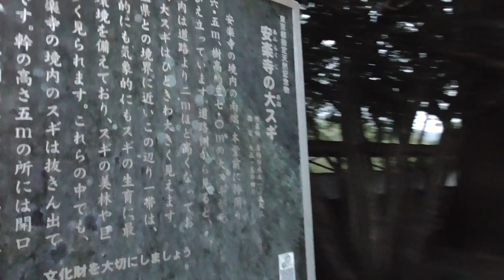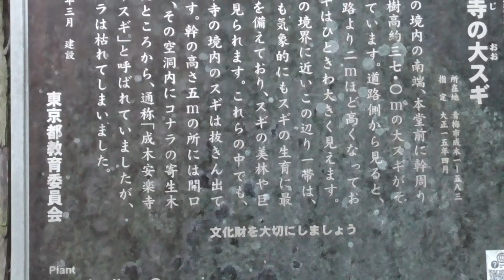青梅市でロケーション、速水もこみち主演の旅情ミステリー「浅見光彦シリーズ」風のなかの櫻香＃速水もこみち＃安楽寺＃青梅市＃青梅市ロケーション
ドラマのロケーションにも使われた静かで見ごたえのある綺麗なお寺です。入口にある大杉は見応えありです。
ドラマあらすじ

ルポライターの浅見光彦（速水もこみち）は、雑誌「旅と歴史」の依頼で女の園・尼寺霊場での尼僧の暮らしぶりを取材するため、古都・奈良に在る尊宮寺を訪れる。
尼寺は多くの女性たちの祈りが閉じ込められた館であり、光彦にとっては神秘の世界とも言える。

光彦はその尊宮寺に向かう途中、櫻香（志田未来）という女性と偶然出会う。
櫻香は5歳の時に児童養護施設「こもれびの里」から尊宮寺に引き取られた。
御前様と呼ばれる朝比奈慶尊（高林由紀子）の庇護を受け、春日経円（佐藤仁美）を母親代わりにごく普通の女性として育てられ、今は19歳となっていた。

尼僧になるかは櫻香の意思に委ねられてはいたが、ここに来たのも何かの運命と得度式を受けることを心の中で決めていた。

男子禁制の尊宮寺だが、慶尊御前の特別な計らいで光彦は取材を許された。
突然現れたイケメン男子の訪問に質素な生活を続けていた尼僧たちのざわめきは隠せない。
櫻香に寺を案内される光彦だが、すでに興味の先は捨て子だったと語る櫻香の境遇へと移っていた。

その興味を更に掻(か)き立てられたのは、慶尊から見せられた「櫻香を出家させるな」と書かれた脅迫めいた差出人不明の手紙。
櫻香の力になって欲しいと頼まれた光彦。
だが、慶尊にその理由を尋ねても多くを語ってもらえない。
そんな折、帰りがけに寺の様子を伺う男を見かける光彦。

しかし、険しい表情の男を覆い隠すように、突然現れた女性がその場から男を連れ去って行った。

翌日、光彦の母・雪江（佐久間良子）が光彦の旅先・尊宮寺に突然現れたことで、慶尊と雪江が旧知の仲だったとを知る。
光彦は、改めて櫻香の出生にまつわる過去を聞く。
櫻香の母は、恋人が三重県・志摩の大王崎から飛び降り自殺して亡くなった後、彼の子を身籠(みごも)っていることが判明するが、一人では育てられないと児童養護施設の前に櫻香を置いて逃げてしまったのだという。

自身の出生の事情を知った櫻香は、母の名･高原紫（ゆかり）だけを頼りに、
得度式を受ける前に出生の秘密知りたいと、光彦を伴い母親を訪ねて志摩へと向かう。
志摩で高原紫という名前だけを頼りに聞き込みをして回る光彦と櫻香は、尊宮寺で見かけた謎の女性を見かける。
地元の人の話によるとその女性は、志摩では一番の資産家で由緒ある名家・月舘エンタープライズのお手伝い・七原聖子（石野真子）だという。

聖子の後を追い月舘家にやって来た2人は、玄関前で月舘家執事・荒井元博（前田吟）が業界紙の記者だという葛谷健司（趙珉和）と何やら押し問答をしているところに出くわす。
その時の光彦はまだ、葛谷が絡む殺人事件に巻き込まれることなど知る由もなかった。

その後、光彦は櫻香を奈良に帰らせ、改めて月舘家を訪れ、聖子から話を聞く。
櫻香の母・紫は月舘家のお手伝いとして働いていたが、跡取り息子・春行（二階堂智）と愛し合っていた。
春行は紫との結婚を当主の正行（品川徹）に願い出たが許されず、思い詰めて自殺?
それを知った紫はショックを受け、春行の死後に産んだ櫻香を施設に預けたすぐ、後を追うように自殺したという。

この話が事実ならば、櫻香は月舘家当主・正行のたったひとりの血縁者ということになる。
しかし、その後の調べで春行の遺体が発見されていないことを知った光彦は、春行は生きており、寺の様子を伺っている男が手紙の主が春行なのでは? と勘づく。

櫻香と春行を会わせるべく志摩に急いだ光彦だが、その矢先に事件が起きてしまう。
漁港で発見された水死体が春行だったのだ。
現場に駆けつけた光彦が春行の素性に詳しかったことから、またしても警察に怪しまれ署に連行されてしまう。
三重県捜査一課の警部・越智大介（岡田圭右）の厳しい追求にあう光彦だが、
シンポジウムに参加するために三重県入りしていた兄・陽一郎（風間杜夫）が志摩署に突如現れ救われる。

キャスト

浅見光彦：速水もこみち･･･ルポライター

浅見雪江：佐久間良子･･･陽一郎と光彦の母

浅見陽一郎：風間杜夫･･･光彦の兄、警察庁刑事局長

浅見和子: 鳥居かほり･･･陽一郎の妻

吉田須美子: 三橋愛永・・・浅見家の家政婦

櫻香：志田未来･･･尊宮寺に住む奈良聖葉女子短大生
[櫻香の幼少期: 鎌田英怜奈(子役)]

春日経円：佐藤仁美･･･尊宮寺の尼僧、櫻香の養母

朝比奈慶尊：高林由紀子･･･尊宮寺の御前様

山下裕子･･･尊宮寺の尼僧

万善香織･･･尊宮寺の尼僧

月舘正行: 品川徹･･･月舘家の当主

荒井(旧姓・駄道)元博：前田吟･･･月舘家の執事、正行の亡妻の実家養子

月舘春行: 二階堂智･･･月舘家の跡取り息子、櫻香の実父

他キャスト多数出演